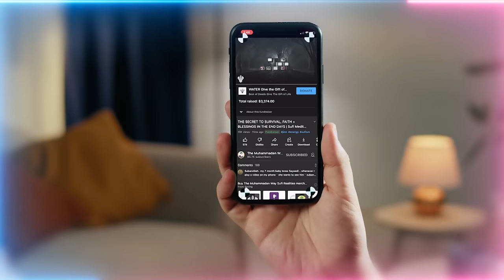Hudoor of the Shaykh - The Presence | Sufi Meditation Center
Q&A Chapters :
00:00 How do we discern when to minimize contact with abusive relatives versus seeking contact to polish ourselves internally?
02:50 When we pray or make zikr (Divine remembrance) why do we feel like electric shocks?
05:45 is Imam Mahdi (as) physically with Imam Ali (as) and is there any relation to the jinn (unseen beings) who took and protected Imam Mahdi (as) after his birth?
07:43 What’s our relationship to the Holy Family of Prophet ﷺ in our changing of frequency for the purpose of gaining that charge?
20:57 If we want to join this path is it okay to leave another shaykh’s practice?
23:57 Where we can learn prophetic manners to teach the self and our kids with stress of dunya (material world)?
26:53 How can we protect our head from too much negative thoughts against our family?
32:12 What is the role of Rahman (The Most Compassionate) in the world of light given it governs the world of form and what is the wisdom behind ‘Hussain’ meaning ‘little Hassan’?
36:35 Can we send money to pay for books and then you ship to someone else who needs but has no money?
37:55 What is the cure to hypocrisy? Are actions helpful when hypocrisy is all over our hearts and our nafs (ego) is taking credit and blessings out of every practice and action we do?
45:03 In relation to raising children by example, if we have hidden flaws that are inwards do the children pick that up or are they protected against our inner battles?

Recorded : 20230421